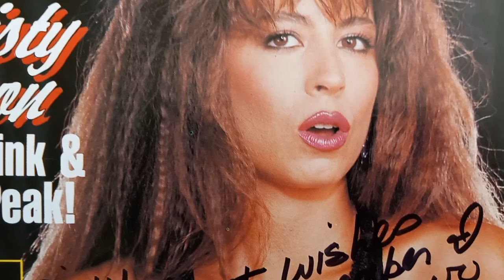Christy Canyon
XXXTV Magazine  Sept 1992